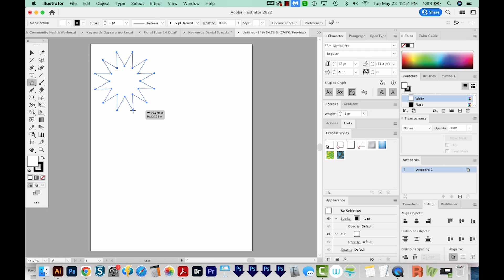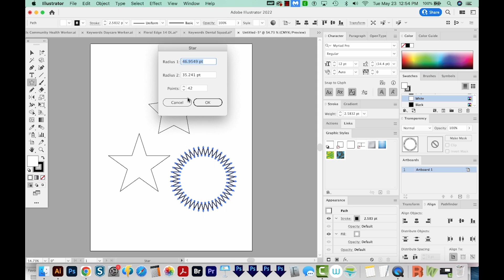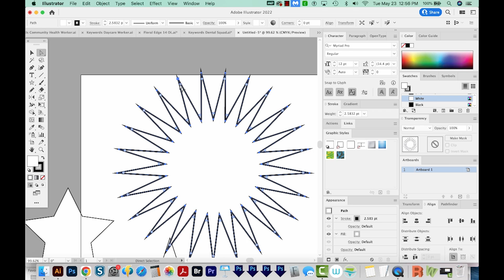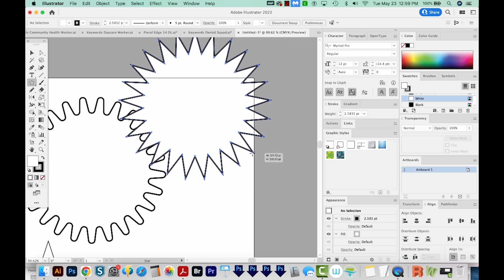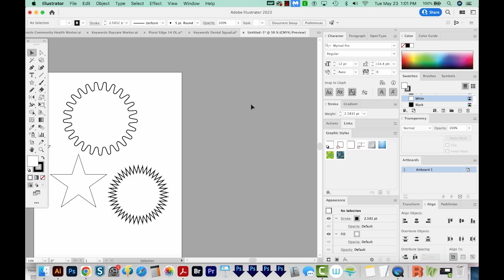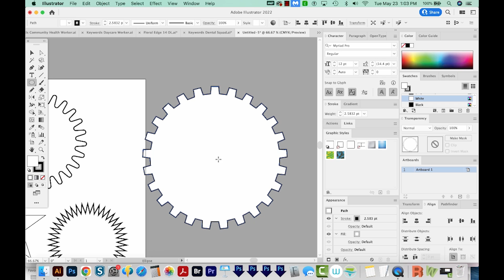How to Reset (and Use) the Star Tool in Adobe Illustrator Tutorial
Need your normal 5-point star back? Or maybe you want to learn a bunch of tips and tricks - you've come to the right place!

KDP2: How to Find Keywords and a Niche: How to Make Money Selling Low Content Books on Amazon Series